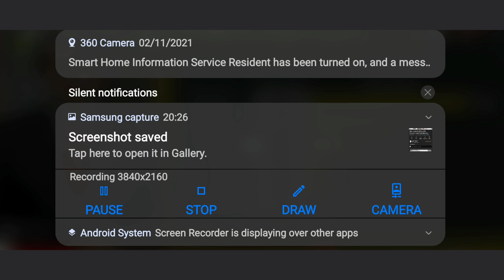Political parties' stand on By election results 2021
The results to by-elections of different states came today. Some results have showed the BJP. The BJP lost its seats to Congress in Himachal Pradesh. However, the BJP won two seats in MP.

विभिन्न राज्यों के उपचुनाव के नतीजे आज आ गए। कुछ नतीजों ने बीजेपी को दिखाया है. हिमाचल प्रदेश में बीजेपी ने कांग्रेस से अपनी सीटें गंवा दी हैं. हालांकि MP में बीजेपी को दो सीटें मिली थीं.

Desclaimer
video is mad to analyse the case based on the electronic media print media and social media coverage of the event.